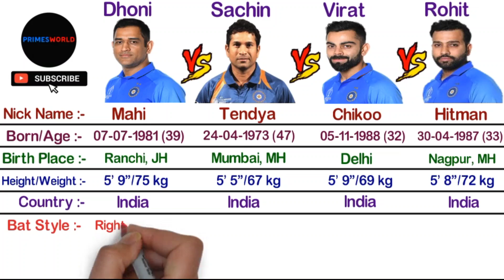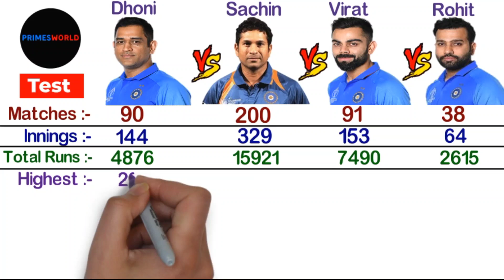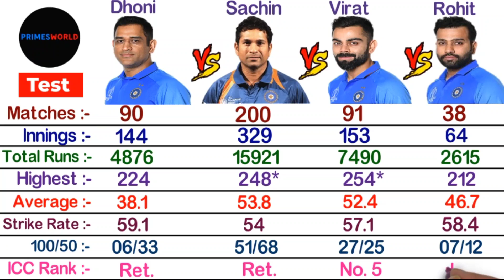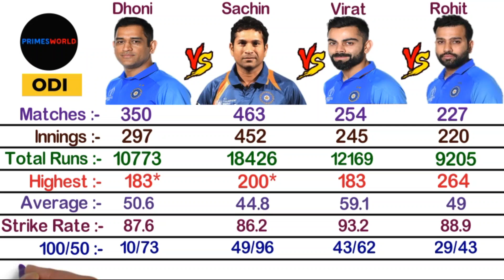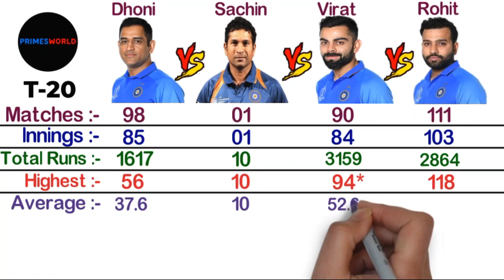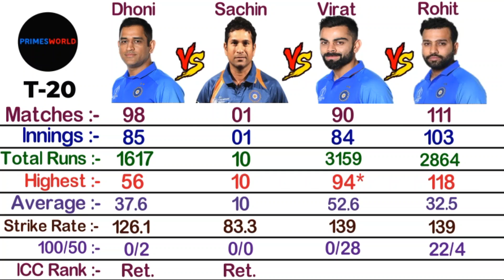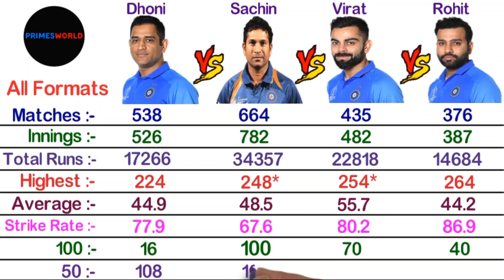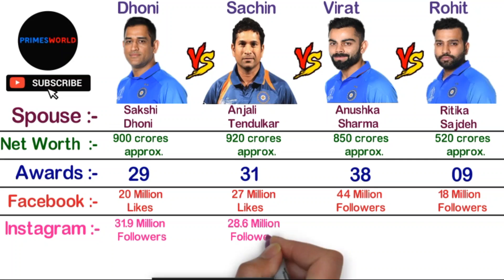MS Dhoni vs Sachin Tendulkar vs Virat Kohli vs Rohit Sharma Comparison 2021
MS Dhoni vs Sachin Tendulkar vs Virat Kohli vs Rohit Sharma Comparison 2021 - Primes World

There is never a need to strike a video down when you can get it removed within the same day and keep the channel and yourself happy!

Credits -